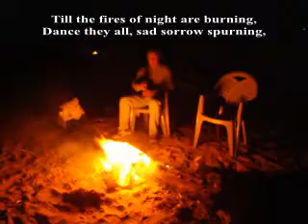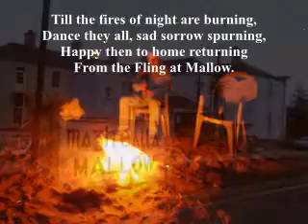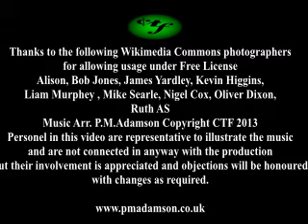The Mallow Fling (Lyrics) - Trad. Arr P.M.Adamson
This is a medley including 'This Old Man' and 'Little Brown Jug' sandwiched inside the vocal version of The Mallow Fling. (Sometimes called Rakes O'Mallow) This was a regular medley in the Chorley Busker days and was ineviotably rocked up a little. I used a pastoral approach for the middle section and kept the Mallow heavier. Hope I didn't get bogged down in this or it would have been a Marshmallow.